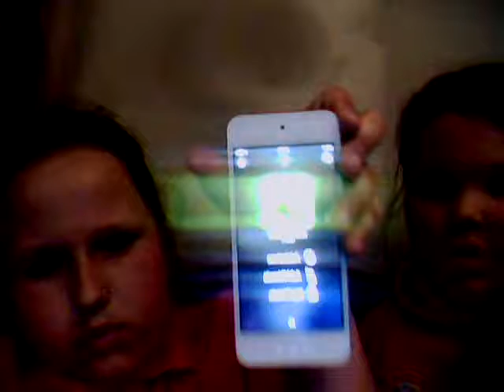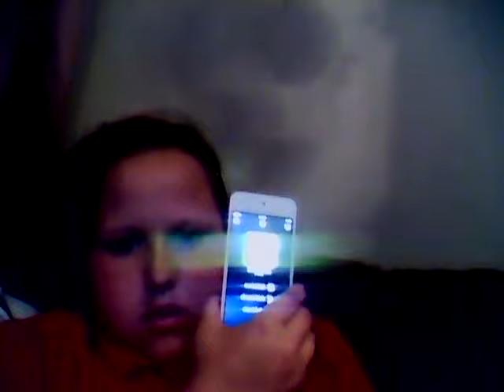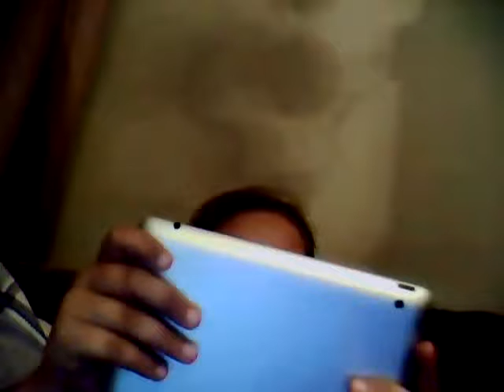me and my bff ffion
our snap chat names are ruby123
and ffion _Cullen10
musicaly.ly names are rubyd2717
dancer_ffion_cullen